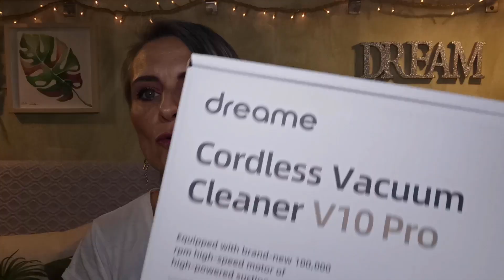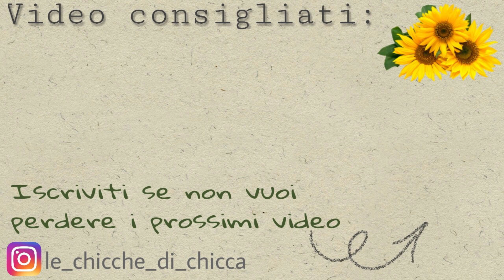Review aspirapolvere senza filo Xiaomi Dreame V10 Pro 👍🏻🔝🙂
Dreame V10 Pro

La mia vetrina su Amazon